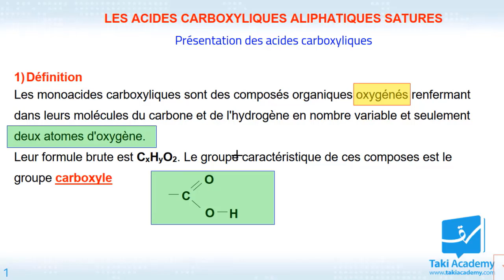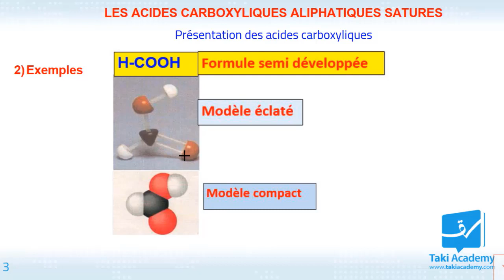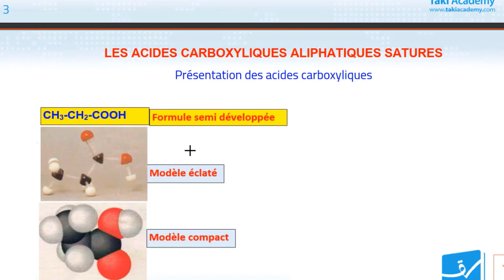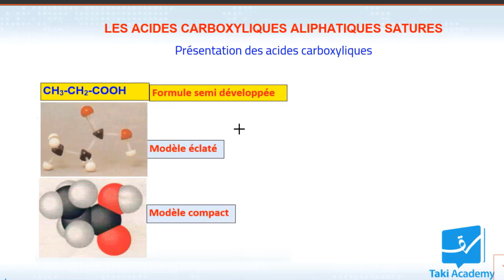3 ème sciences_Exp | Chimie | Présentation des acides carboxyliques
شارك هذا الفيديو مع تلاميذ السنة  الثالثة ثانوي علوم

أعددنا لكم كذلك بقيّة المواد كاملة تُفتح لكم بمجرّد الاشتراك من أوّل العام إلى آخره ، جميع المحاور تشمل فيديوات تفصيليّة للدروس و تمارين مرفقة بالإصلاح تم إعدادهم من طرف معلّمين ذوي كفاءة عالية في التدريس
( أكثر من 15 سنة خبرة ) .
 في السنة ثالثة ثانوي علوم  نقدّم المواد التالية : عربيّة ، فرنسية ، انجليزية ،رياضيات ، فيزياء ، علوم 👌
 كل فيديوهاتنا مطابقة للبرنامج الرسمي التونسي 💯

: الموقع الإلكتروني
  :  البريد الإلكتروني
 : وللمزيد من الإستفسارات اتصلوا بنا على
23390248
29862815